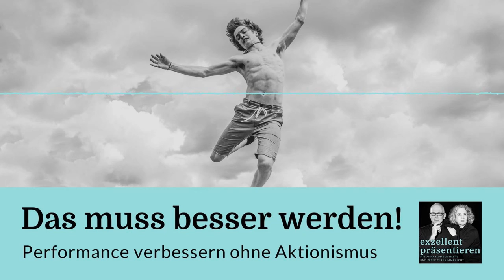Das muss besser werden! Performance verbessern ohne Aktionismus - EP087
Das muss besser werden!
Oder:
Dieses Mal müssen wir noch eine Schippe drauflegen!

Wir hören diese Forderungen gerade recht häufig. Denn es jähren sich die zu Beginn des ersten Lockdowns noch hektisch eingeführten Online-Präsentationsformate zum ersten Mal. Damals waren sie schon gut. Und jetzt, in einem weiteren Durchgang, sollen sie noch besser werden.

Doch was ist der Maßstab?
Gibt es Messpunkte, mit denen du feststellen kannst, wo sich etwas verbessert?
Hast du überhaupt Spielraum für Veränderungen?

Einfach nur Verbesserungen zu fordern, reicht nicht. Das setzt dich unnötig unter Druck und führt zu blindem Aktionismus.

Mach am besten eine nüchterne Bestandsaufnahme:
+ Was hat bisher gut funktioniert?
+ Was kam beim Publikum an?
+ Wurden die gesetzten Ziele erreicht oder verfehlt?
+ Was ging schief oder lief unrund?
+ Wo wurde Kritik laut?
+ Gibt es heute andere (technische) Möglichkeiten, (online) zu präsentieren?
+ Hat sich heute an den Rahmenbedingungen etwas verändert?

Mit diesen Fragen findest du die Stellschrauben, an denen du drehen kannst, um deine Performance zu verbessern.

Unsere drei Learnings für dich:
1. Setz dir Ziele! Nur wenn du etwas vorhast, kannst du auch was verbessern!
2. Überprüfe immer wieder, wo du noch Spielräume hast. Mach nicht das Gleiche, wie beim letzten Mal, nur weil du denkst es geht eh nicht anders.
3. Das erste Gebot ist immer, dich und deine Perspektive nicht als gesetzt zu betrachten. Frag dich immer: Was ginge noch und wie sehen das andere?

Kapitel
00:00 Einleitung
00:14 Das muss besser werden
01:05 Unterschiedliche Ziele
03:09 Harte Fakten prüfen
05:50 Aber was kann man denn jetzt verbessern?
07:32 Perspektive wechseln
09:39 Unsere 3 Learnings
10:11 Ihr habt gefragt
12:12 Bis bald
12:28 Mach auch Du einen Unterschied